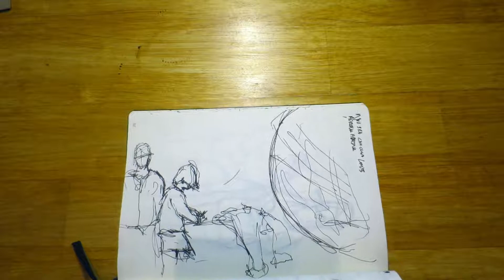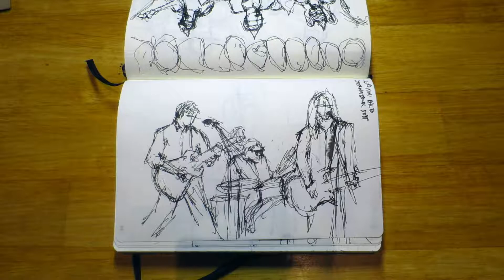Sketches November 2018